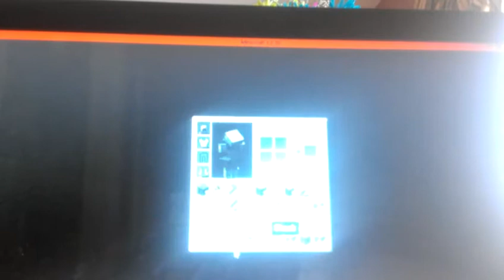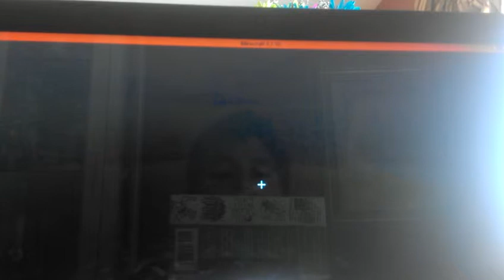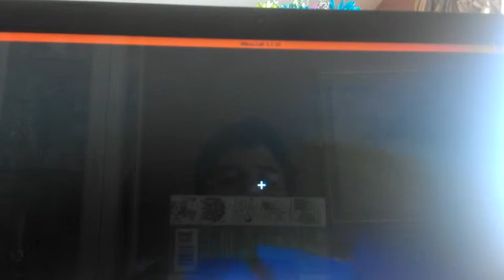Minecraft: Lonely Island Survival (Hardcore) #15 Too Many Cows!!!